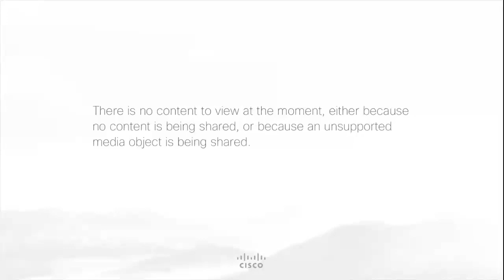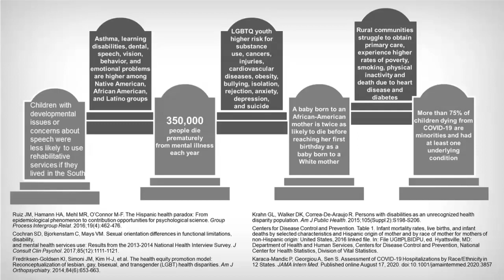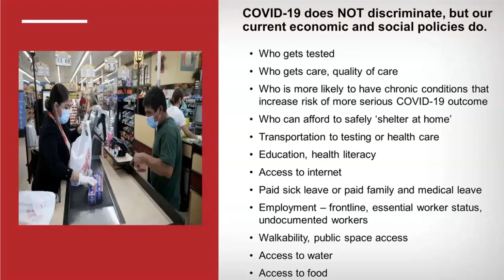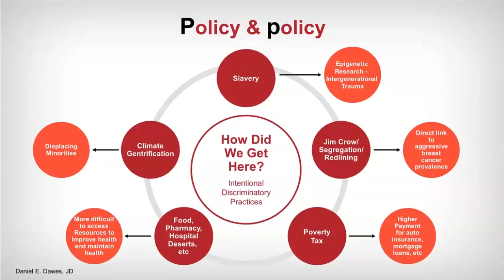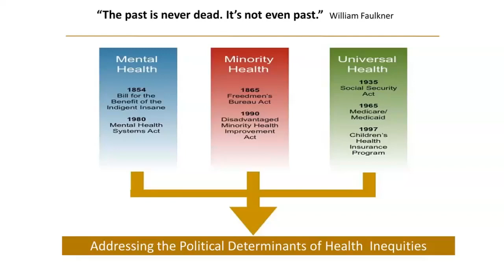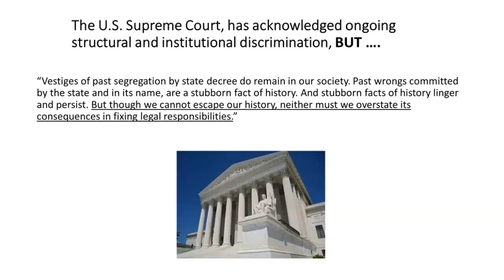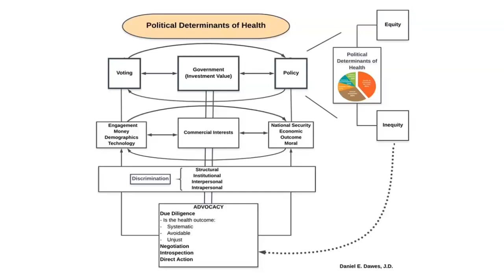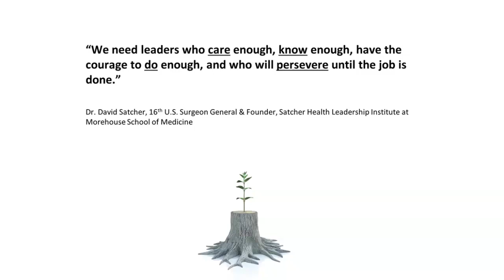Racial Inequalities and Political Determinants of Health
At SPH's Annual Learning Series, Daniel E. Dawes, JD provides the guest lecture on the impact of political determinants of health on the lives of Americans.